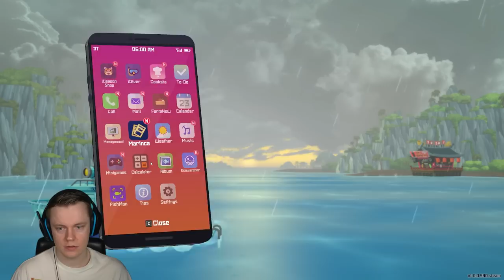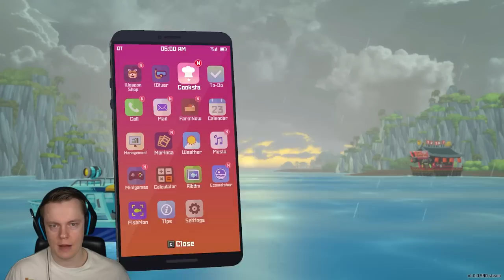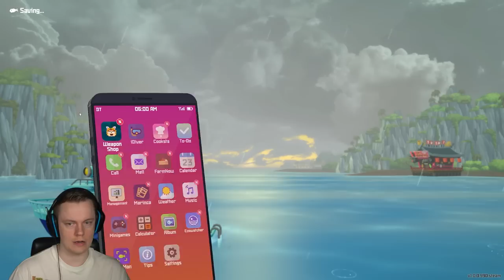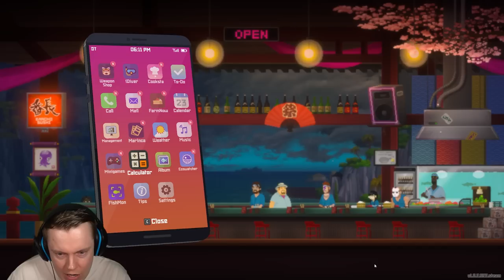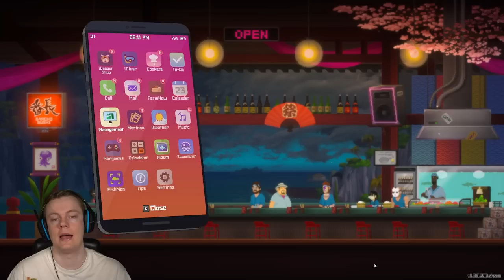There is a Massive Conspiracy in This Relaxing Fishing Game? - Dave the Diver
Welcome back to Dave the Diver! This episode is a bit weird because I messed up the audio for the first hour. However I tried to fix it as best I can by adding background music from the game! Hopefully it's not too distracting! ENJOY!